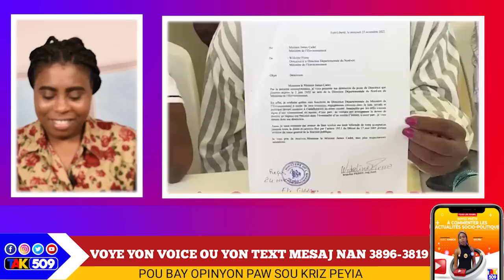Deblozay pete sou fwontyè a ankò,lapolis tire,moun pran bal..Legliz katolik pale